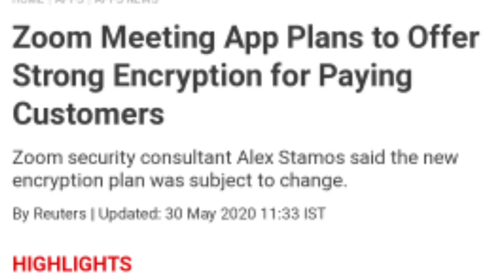Tech News #38 - Samsung M01 & M11 Confirmed, No OnePlus Mc Laren, ZOOM App ⚡⚡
Tech News #38 - Samsung M01 & M11 Launching, No OnePlus Mc Laren, ZOOM App ⚡⚡

technews # technews38

Video Contains:-
Samsung M01 & M11 Launch Confirmed
No OnePlus Mc Laren Edition
Zoom App Force UserTo use Paid Service